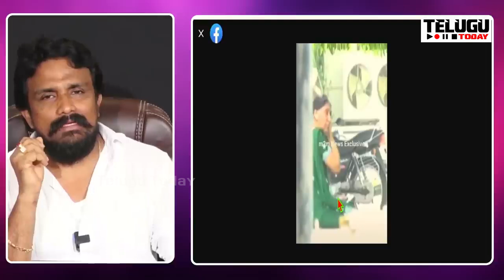అవినాష్ రెడ్డి కొంప ముంచిన సజ్జల.. నోటి దూలతో సీబీఐకి కీలక సాక్ష్యం బయటపెట్టాడు | Ys Avinash Reddy